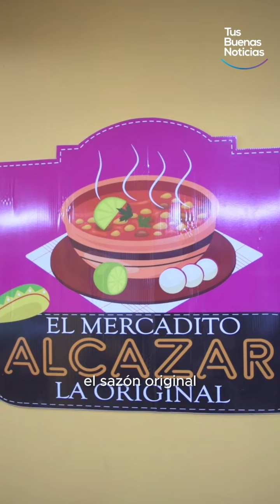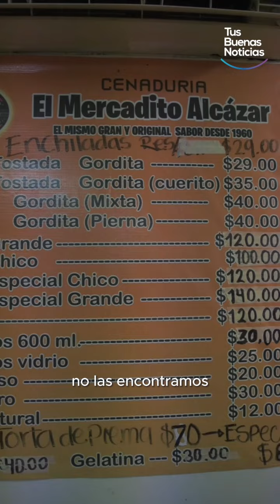Cenaduria El Mercadito Alcázar, la del Sazón Original.